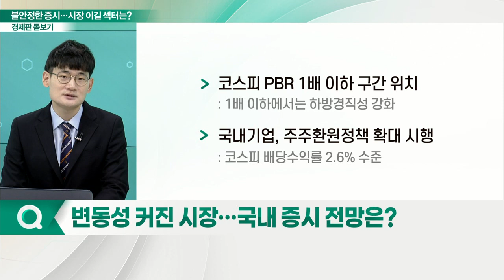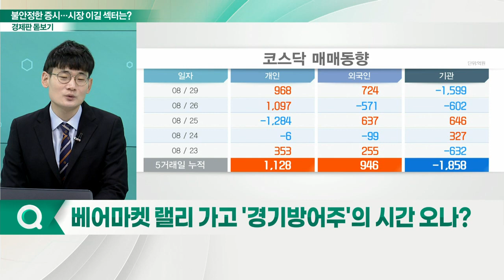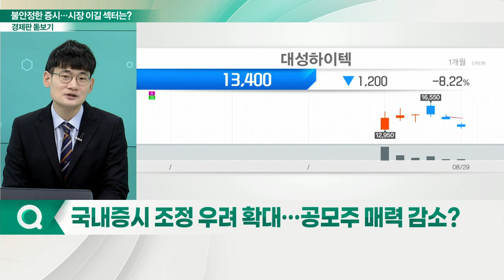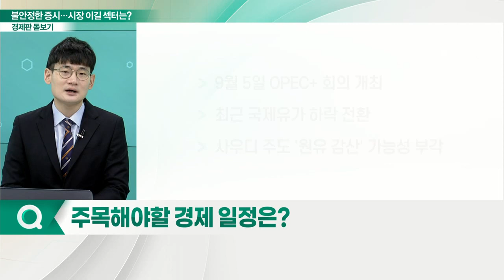파월·환율 쇼크에 출렁이는 증시... 시장을 이기는 섹터는?_경제판 돋보기 (20220830)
Q. 변동성 커진 시장… 국내 증시 전망은?
Q. 베어마켓 랠리 가고 '경기방어주'의 시간 오나?
Q. 늘어나는 신용물량… 시장에 부담 될까?
Q. 불안정한 증시, 이길 수 있는 섹터는?
Q. 주목해야할 경제 일정은?